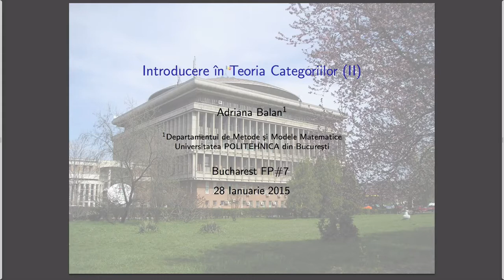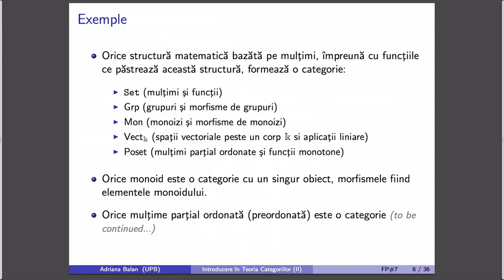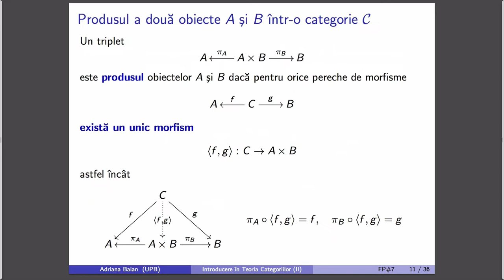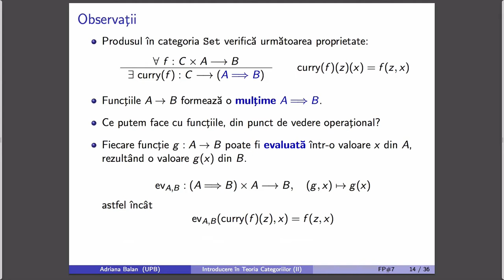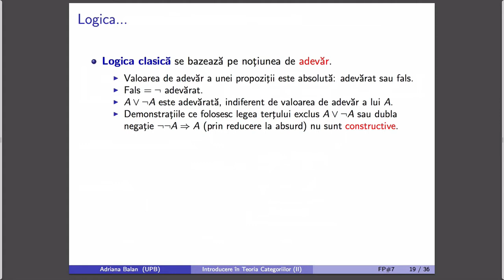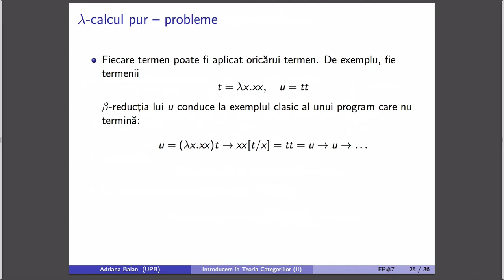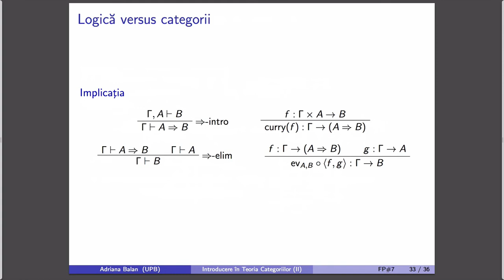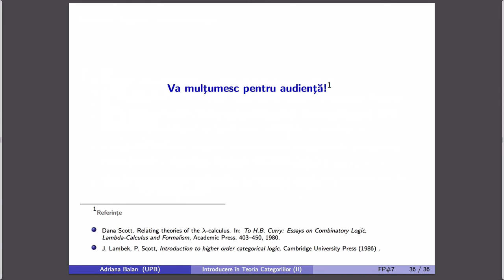Introducere în Teoria Categoriilor, partea a 2-a